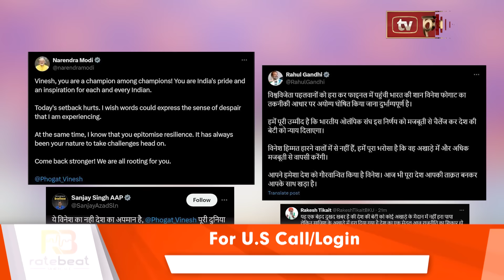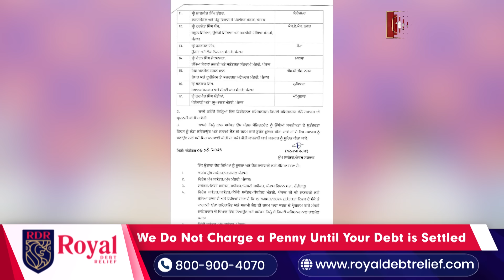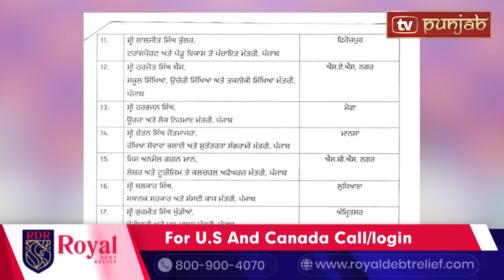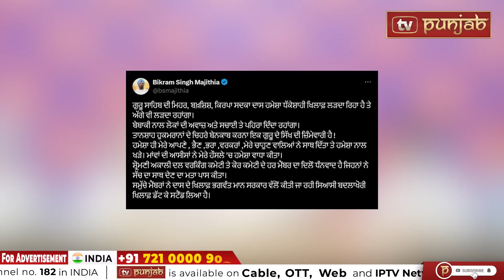Punjabi News Bulletin | August 07, 2024 | CM Mann | Vinesh Phogat | TVPunjab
bhagwant mann
sukhbir badal
Kulbir Zira
raja warring
navjot sidhu
punjab news
kunwar vijay partap
Sukhpal Khaira
Bibi Jagir Kaur